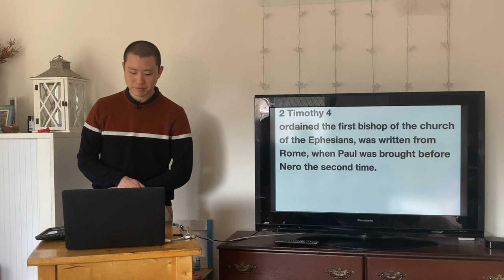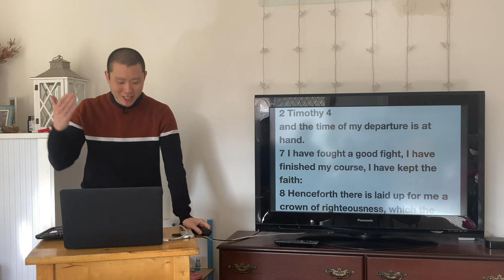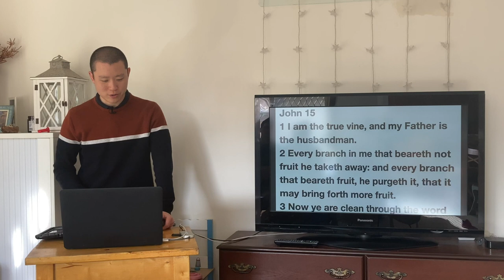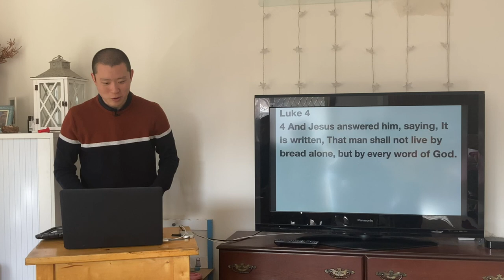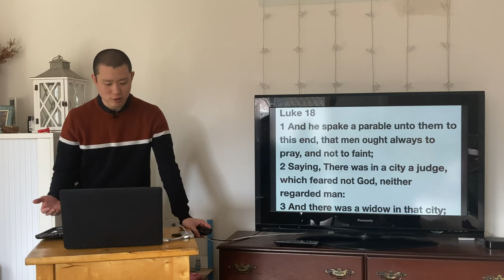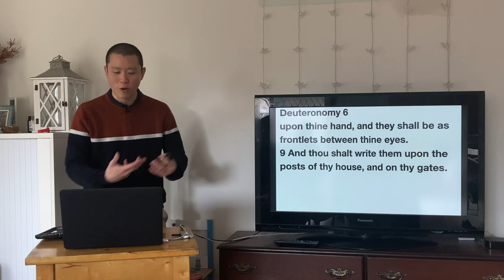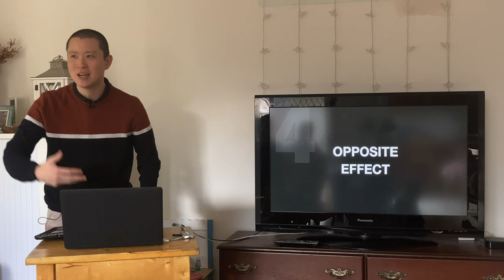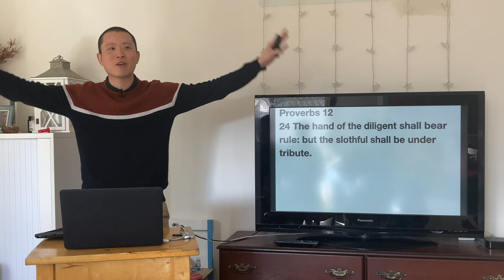SUN: The Power of Consistency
Victor Tey preaches on the importance of the small daily tasks to do things of great impact in our lives.

Preached on Sunday 1 August 2021.

00:00 Scriptures on Consistency
09:40 1. Spiritual Growth
13:34 2. Spiritual Applications
25:58 3. Practical Applications
31:22 4. Opposite Effect
35:27 Conclusion